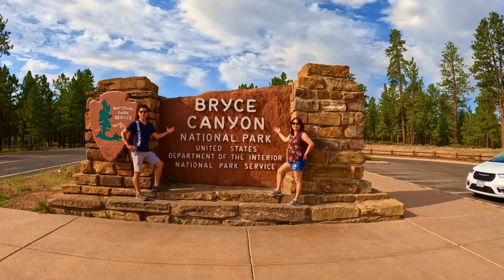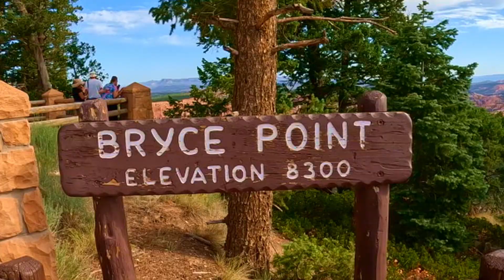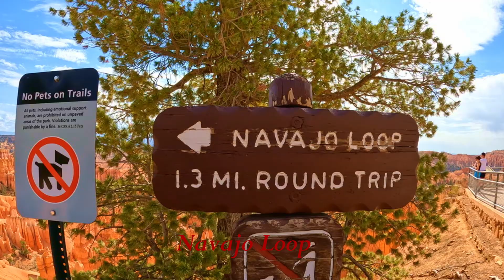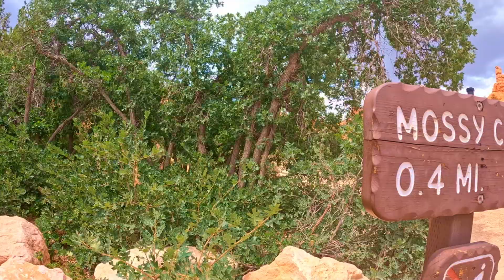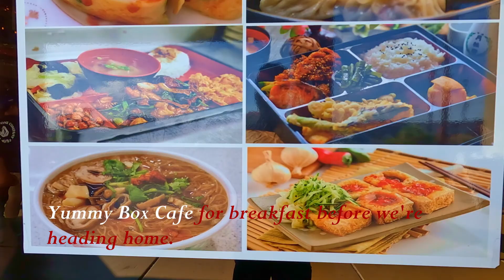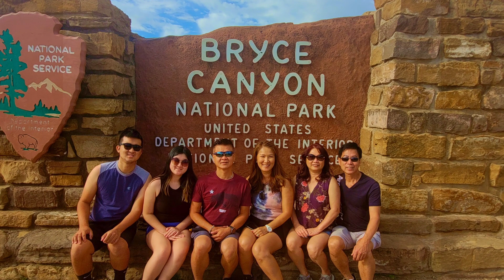2022 Bryce Canyon National Park (part 3)